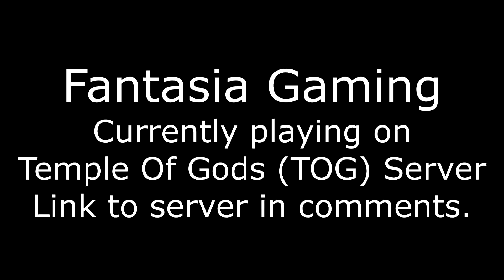Ark Survivor Evolved Desert Titan v Desmodus - Who Wins?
We are back, and doing boss's with weird dino's.
Currently hanging out o "Temple Of Gods (T.O.G)
Or search TOG in the server list.